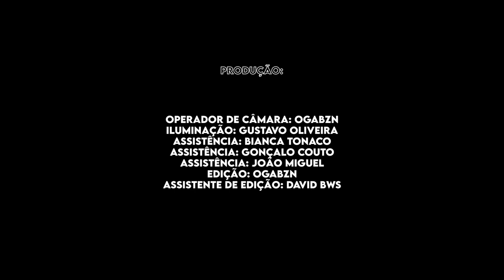Aryy x Braasa x GB - Cake (Videoclip Oficial) | CDB Music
AUDIO
Letra: Aryy, Braasa, GB e BWS
Instrumental: Zel
Mix: David BWS
Master: Gil Saint
Captação: David BWS [in Keep Moving Studios]
Pós-Produção: David BWS x Gil Saint

Produção Executiva: David Silva | @david_bws

Escrito por: David BWS | @david_bws
Concebido por: Gabriel Santos | @ogabzn
Direção: David BWS | @david_bws
Realização: Gabriel Santos | @ogabzn
Produção: CDB Music x Keep Moving Studios
Op. Camera: Gabriel Santos | @ogabzn
Iluminação: Gustavo Oliveira | @gusttavosktt
Assistência: Bianca Tonaco
Assistência: João Miguel
Assistência: Gonçalo Couto
Edição/Finalização: Gabriel Santos | @ogabzn
Assistencia de Edição: David BWS | @david_bws

ELENCO:
Carlos Vale
Paulo Francisco
Miguel Angelo
Gonçalo Couto
Ricardo Antunes
Joana Silva
André Silva
Guilherme Teixeirinha
Carina Aires
Heric Godoy
Leonardo Silva
Cristian Santos